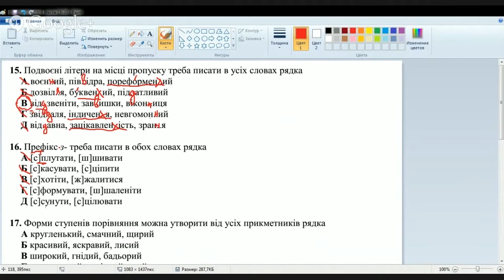Решение тестов ЗНО по украинскому языку и литературе 2014 задание 16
Префікс з- треба писати в обох словах рядка

А[c]плутати, [ш]шивати
Б[c]касувати, [с]ціпити
В[c]хотіти, [ж]жалитися
Г[c]сунути, [с]цілювати
Д[c]формувати, [ш]шаленіти